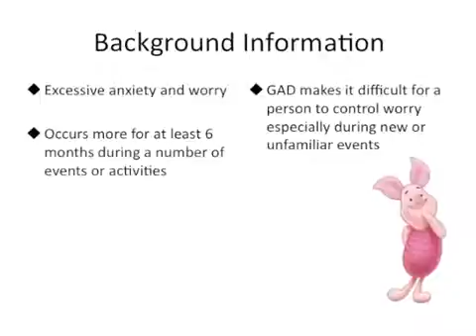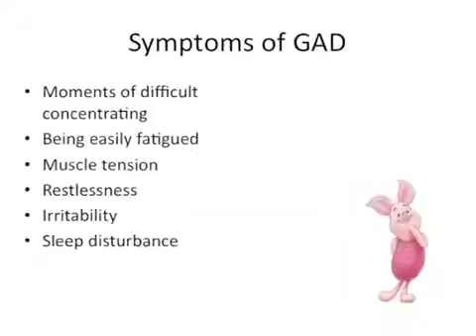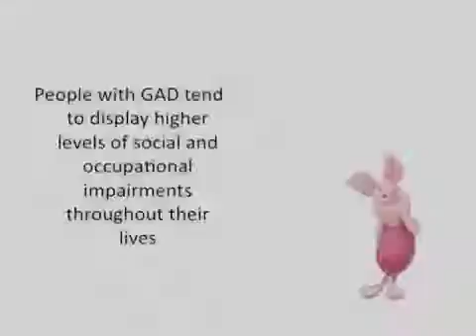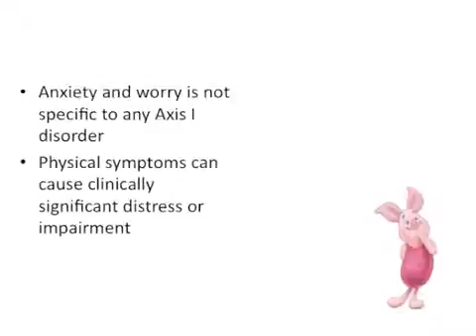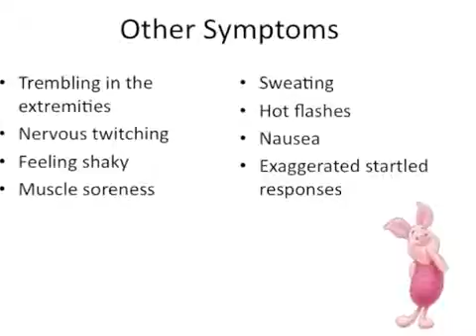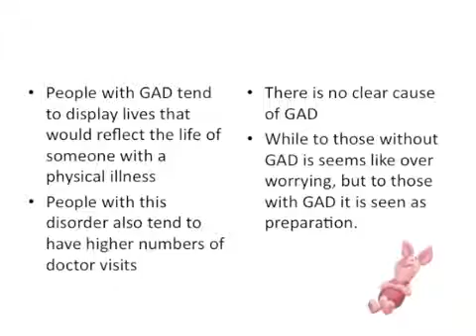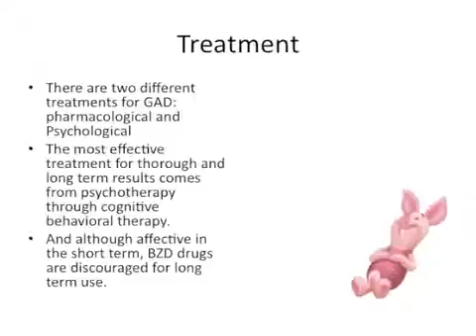Piglet - A Case Study in Generalized Anxiety Disorder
This documentary, created by Mandy Leal, describes and demonstrates how Piglet from "Winnie the Pooh" displays symptoms of generalized anxiety disorder. This was created for Dr. Caleb Lack's "Abnormal Psychology" course at the University of Central Oklahoma.